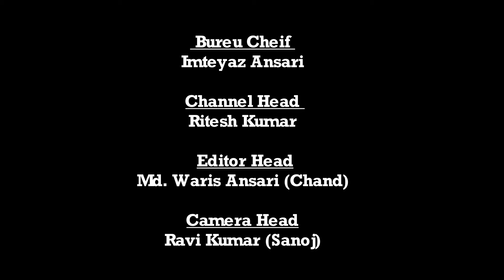Daily News Jharkhand | पलामू | झारखण्ड विधुत मानव दिवस कर्मी संघ के मजदूरों ने मांगों को लेकर धरना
पलामू से सुधीर कुमार की रिपोर्ट

झारखण्ड विधुत मानव दिवस कर्मी संघ के मजदूरों ने अपनी मांगों को लेकर मेदिनीनगर स्थित GM कार्यालय के समक्ष दिया धरना , वेतन में बढ़ोतरी , EPF , ESI के भुगतान को लेकर दिया धरना , वही कर्मियों ने विभाग पर आरोप लगाया की 30 दिन काम करवाकर 26 दिन का मिलता है वेतन , 5400 रुपये ही मिलता है वेतन , इतना वेतन में उनका परिवार का पालन पोषण नही हो पा रहा है , वही बिभाग के द्वारा कई कर्मियों को नौकरी से भी निकाल दिया गया, जिसके विरोध में सभी कर्मियों ने GM के खिलाफ  नारेबाजी भी की साथ ही कर्मियों ने कहा कि अगर उनकी मांगें जल्द पूरी नही होती है तो वे रांची में प्रधान विधुत कार्यालय के समक्ष देंगे धरना ।